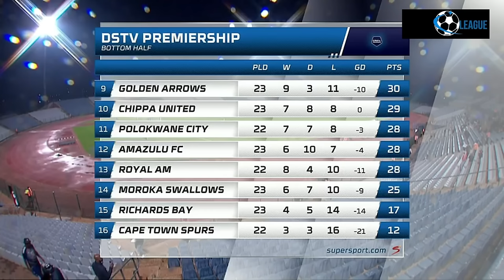Extra Time Dstv Premiership E3 {08/04/2024}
SOUTH AFRICA Goals & Extended Highlights DStv Premiership